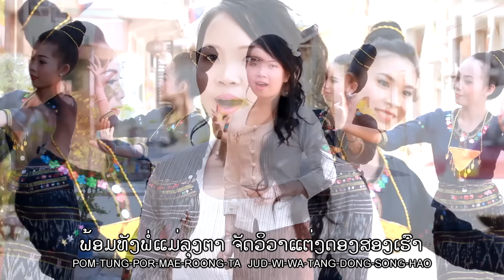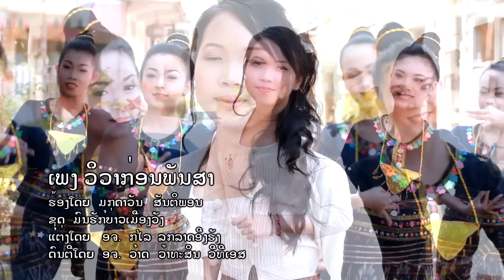ເພງ ວິວາກ່ອນພັນສາ - ມຸກດາວັນ ສັນຕິພອນ / เพลง วิวาห์ก่อนพรรษา - มุกดาวัน สันติพอน Lao song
ເພງ ວິວາກ່ອນພັນສາ - ມຸກດາວັນ ສັນຕິພອນ
ແຕ່ງໂດຍ ອຈ.ກຸໄລ ລູກລາດອີງຮັງ
ດົນຕີໂດຍ ອຈ.ວາດ ວາທະສິນ ວີທີເອສ ສະຕູດິໂອ

ກ້ວຍສຸກຂຽວ ຖ່າຍທຳ ຕັດຕໍ່
ຕິດຕໍ່ ຕົວແທນຈຳຫນ່າຍ

ຝາກສາວອີເລັກໂທນບ້ານນາ ໝໍລຳບ້ານທົ່ງ
ໄວ້ໃນອ້ອມໃຈ ພໍ່ ແມ່ ພີ່ ນ້ອງ. ແດ່ເດີ້.